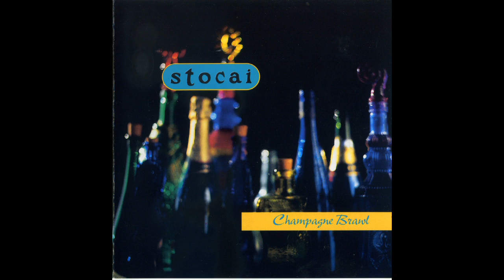Stocai - Champagne Brawl - 04 Boodell Lope, Lambert Waddle